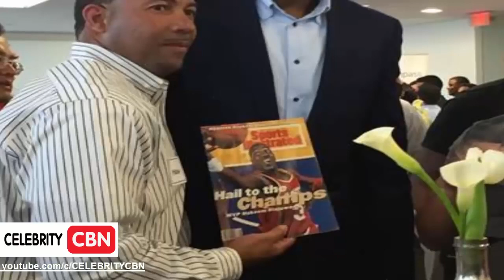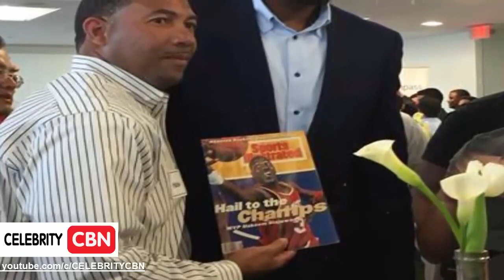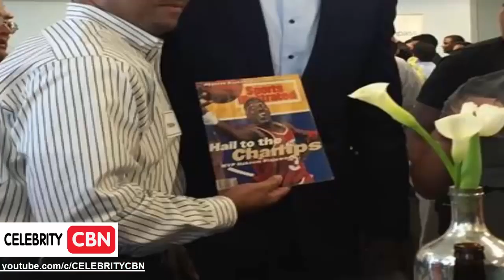The truth about Hakeem Olajuwon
Hakeem Abdul Olajuwon ( born  21, 1963), formerly known as Akeem Olajuwon, is a Nigerian-American former professional basketball player. From 1984 to 2002, he played the center position.

Compilation of Hall of Famer Hakeem Olajuwons career. One of the best basketball players of all time. Enjoy. Song: The Way (Instrumental) by Zack Hemsey.

A countdown of Hakeem Olajuwons Top 10 Career Plays. Relive this legendary centers greatest shimmys, blocks, and dunks from his rookie season to retirement. Honorable Mention: 11. ..